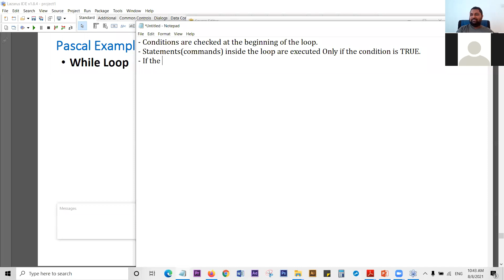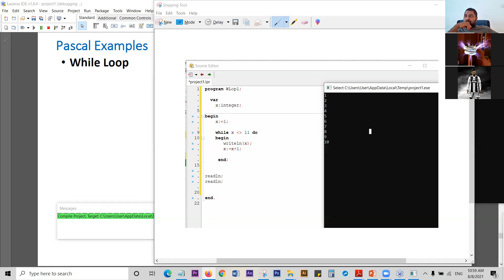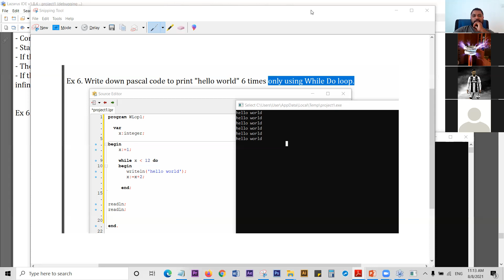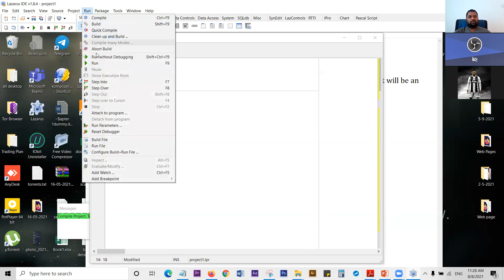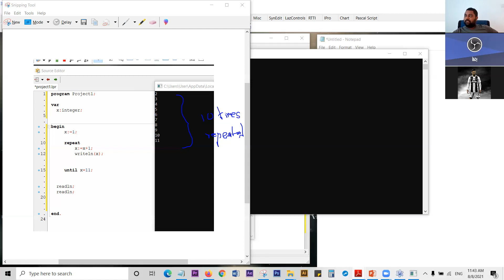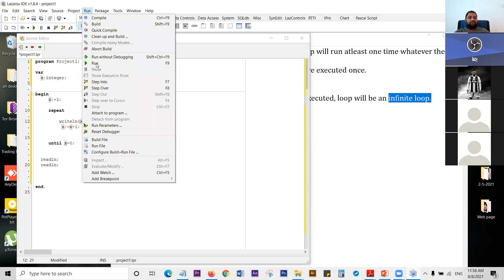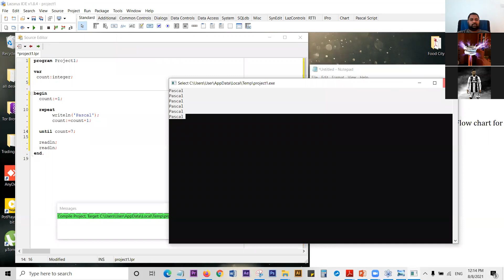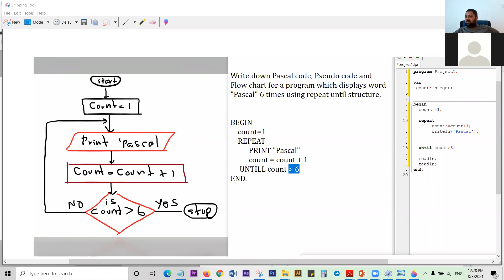ICT Grade 11 - Pascal Programming -6 - O/L ICT Sanjeewa Perera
Pascal Programming - 6 Grade 11 ICT Zoom Session - Day 7  (Sanjeewa Perera)
For Online Classes | A/L ICT, Grade 11, Grade 10

Students, these are live zoom recordings. Un-edited version. So these are long videos.